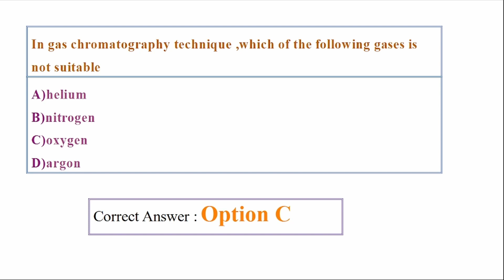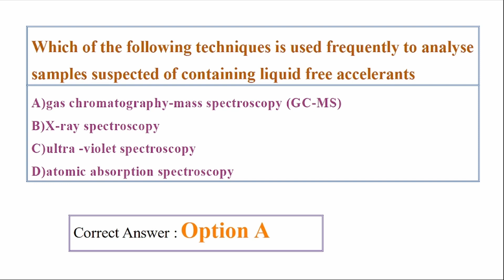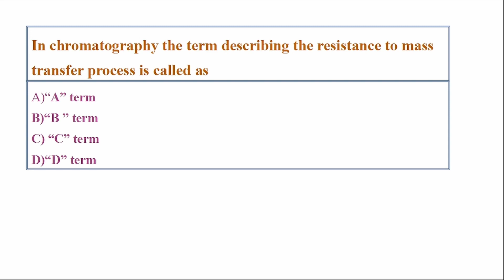Keralapsc | AssistantScientist |PollutionControlBoardExam |Chromatography Exam Selective Study